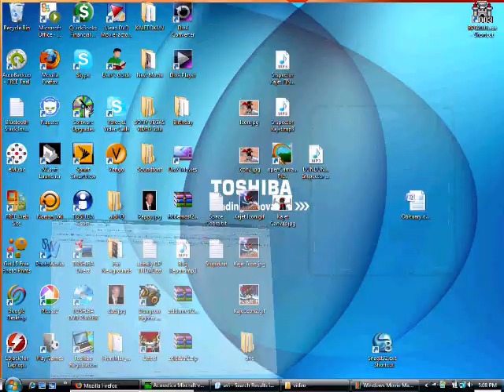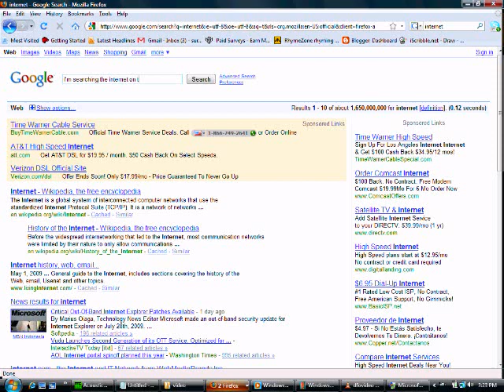NEXON DFO - Bug Report #2 (Kajetokun)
2nd Bug Report from the 29th of this month